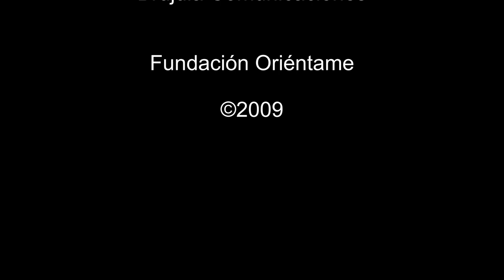El dilema de Margarita - Capítulo dos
Margarita experimentando la vida en pareja, enfrenta el reto de defender su derecho a la educación ante la discriminación del rector y de la asociación de padres por estar en embarazo.

En cualquier lugar de Colombia está la Loma de las Aguas, un barrio de calles empinadas y de mujeres tenaces que trabajan, luchan, sufren y aman. Un lugar donde ellas, al conocer sus derechos, rompen los temores para hacer brillar Una Luz al amanecer.

Una luz al amanecer es una herramienta metodológica con base en historias de vida; permite producir conocimiento a partir del debate, la reflexión y la revisión de ideas preconcebidas.

Especialmente útil en el trabajo con grupos, este material busca contribuir a crear conciencia y posición sensible sobre cómo factores culturales, socioeconómicos, o políticos, pueden influir en la capacidad para tomar  decisiones sexuales y reproductivas.

CRÉDITOS

Producción general
Realización de Brújula Comunicaciones

Producción ejecutiva
Viva la ciudadanía

Libretos y dirección
Janneth Pacheco

José Miguel Huertas

Música original
Juan Pablo Carrascal

Edición y mezcla
Crear sonido

Montaje y narración
Angélica Hernández

Alberto Montero
Hilda Demner
Flor Marina López
Don Gellver de Currea
Luz Myriam Villate
Andrés Palacio
Francisco Ramos
Sandra Moya
Diana Rodríguez
Rene Durán
Anderson Balsero
Arisneyda Osorio
Hernán Giraldo
Mónica Oyuela

Y la actuación especial de
Margalida Castro
Julio Medina
Waldo Urrego

Fundación Oriéntame
2009